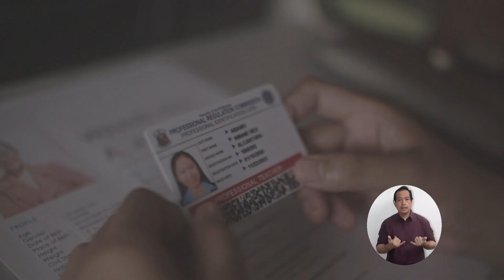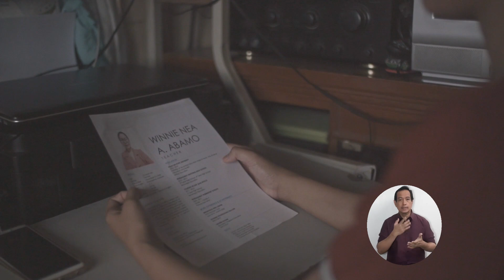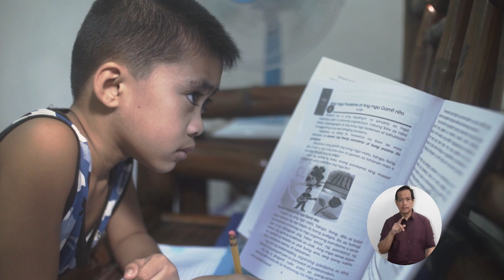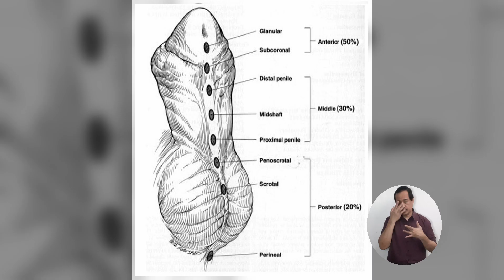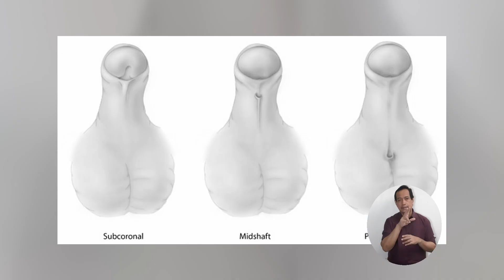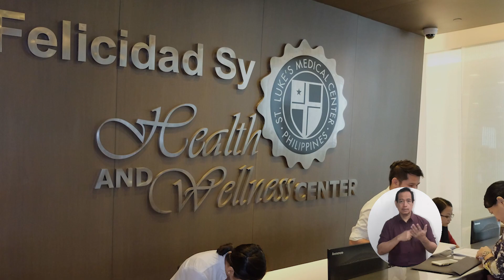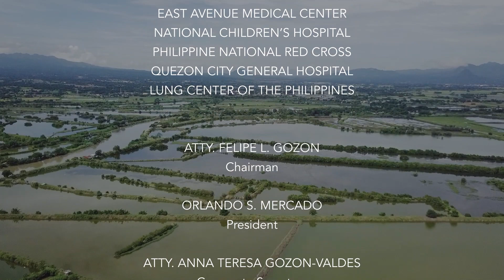Kapwa Ko, Mahal Ko FULL EPISODE | January 30, 2021